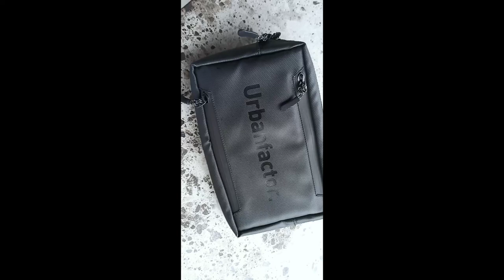CLUTCH / SLIGBAG MAGNA - URBAN FACTOR